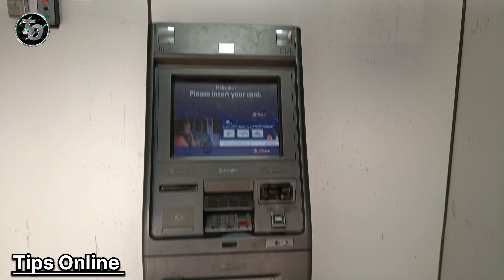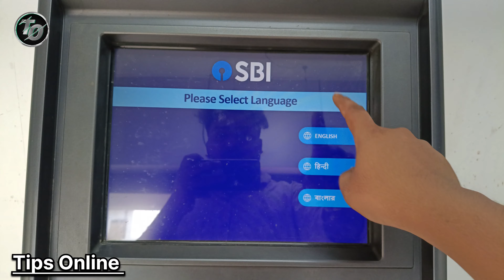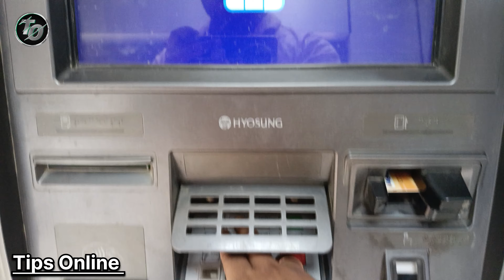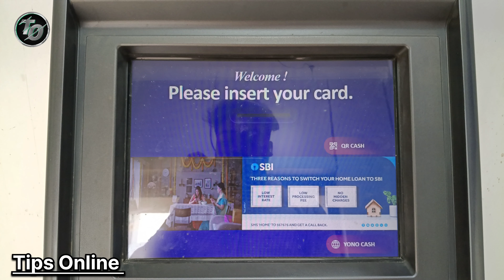ATM Card Se Paise Kaise Nikale 2024 | ATM Card Kaise Use Karte Hain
sbi atm se paise kaise nikale | sbi atm se kaise paisa nikale | atm se paisa kaise nikale | sbi atm
sbi atm se paisa kaise withdraw kare || sbi atm se paisa kaise nikale || atm se paisa kaise nikale

Dosto Is Video Me Maine Appko Step By Step dikhaya hai ki aap kisi bhi ATM Machine Se ATM card ki madad Se bahut Ashani Se Paise Kaise Nikal sakte Hai
Sirf 2 Minutes Me aap ATM Machine Se Paise Nikal Sakte Hai dosto
Bahut aasan Tarika hai doston aap ek bar video ko pura dekh lijiye uske bad aap sab kuch samajh jaenge
ATM card kisi bhi Bank ka ho sabka process same hota hai dosto

Your queries-
ATM Card Se Paise Kaise Nikale 2024
ATM Card Kaise Use Karte Hain
atm machine se paise kaise
nikale
atm se paise kaise nikale sbi
bank
paise kaise nikale sbi atm se
sbi atm machine se paise kaise
nikale
atm card se paise kaise nakale
atm card se paise kaise nikalte hai
ATM card ko kaise use Karen
how to withdraw money using ATM card
Tips Online